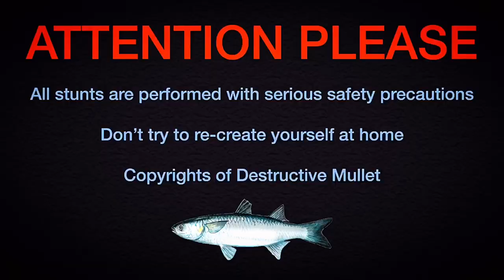CAR vs THE SPONGEBOB MOVIE Experiment | Sponge On The Run Movie HD 2020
SPOILER ALERT: you're gonna see plenty SpongeBob Toys

SpongeBob Squarepants Characters In Real Life
SpongeBob VS Patrick Star VS Mr. Krabs VS Squidward Tentacles

New experiments with car create clear sound for you to enjoy.

WARNING! All experiments are dangerous and performed by professionals, do not attempt doing it yourself!

Weird sounds help you relax and take off your stress after a long day. This is why this video is created for you to enjoy